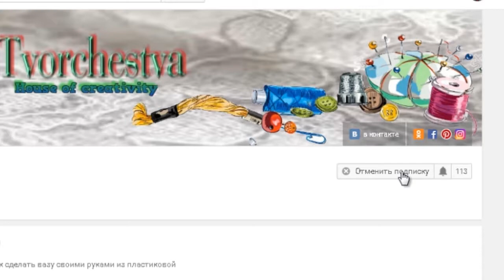Покупки с Алиэкспресс / Aliexpress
Не забудьте подписаться на мой канал и нажать на колокольчик🔔 ,что бы первыми получать уведомления о выходе моих новых мастер-классов Делюсь с вами своими удачными и супер крутыми покупками с магазина Алиэкспресс. Вместе с вами мы сделаем распаковку товаров из Китая и посмотрим качество ткани , фурнитуры, пуговиц
➤Набор из красной ткани
➤Набор из желтой ткани
➤Набор из розовой ткани
➤ Маленькие пуговицы
➤ Фигурные пуговицы

У тебя есть канал на Ютуб ? Подключай партнерку как у меня и зарабатывай больше !